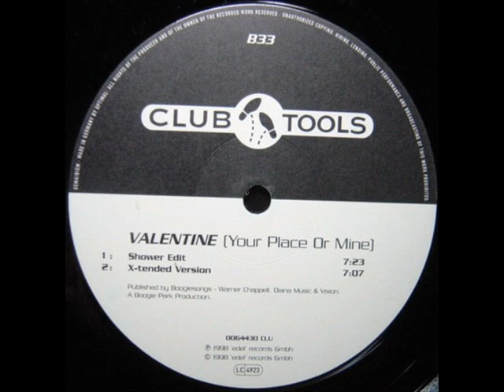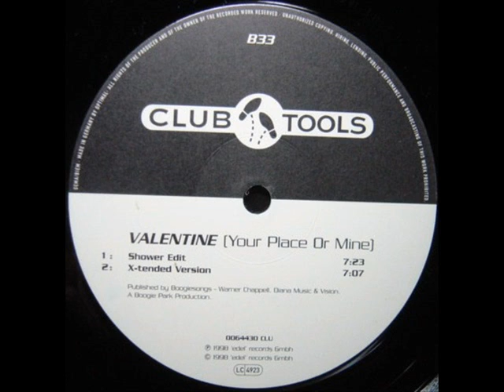Valentine 'Your Place Or Mine' (Jam-Ez Shower Re-Edit)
I had to fairly drastically chop up the original version of this remix as the majority of the tune was cheesy Euro trance!